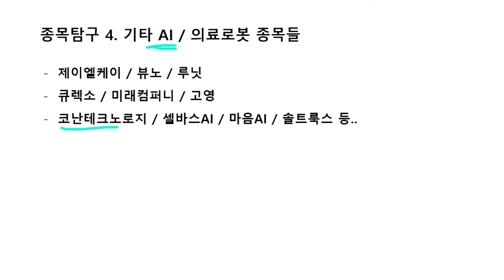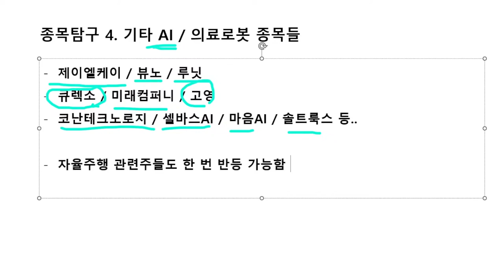CES 훈풍으로 상승할 AI 종목을 알려드립니다!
따블여신전문가 무료카톡방에 오셔서 더 많은 고급 정보 받아보세요!

무료카톡방 참여코드는 아래 전화 또는 카카오톡 플러스친구로 문의 부탁드립니다.

올해 마지막 역대급 가입이벤트 진행중!!
40일+40일 추가+5일 더 추가=49만원
90일+90일 추가+10일 더 추가=99만원
이 혜택은 이번주까지 진행합니다. 빨리오세요!

따블여신 전문가님의 이번주 라이브 방송 중 편집본을 업로드 해드립니다!